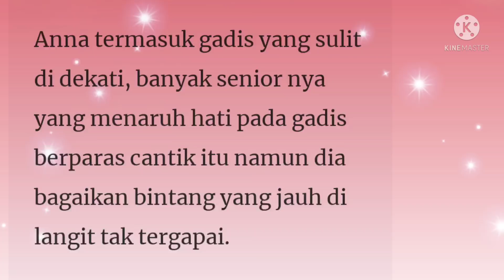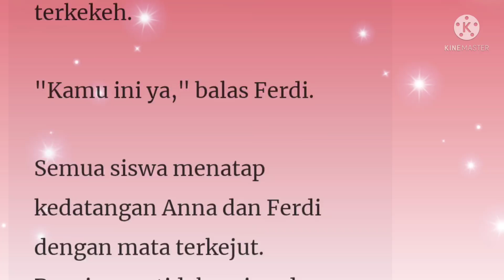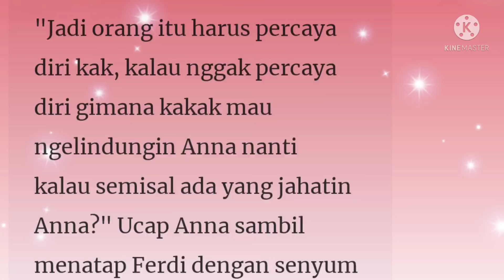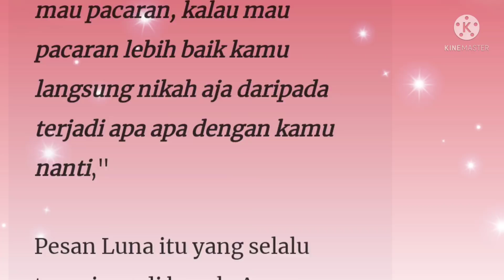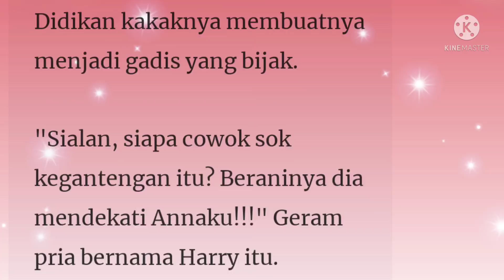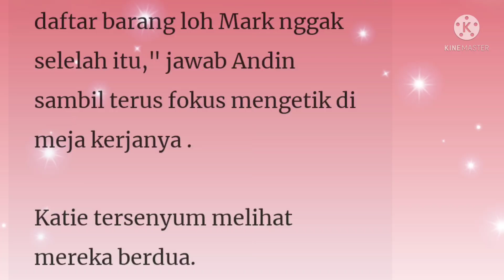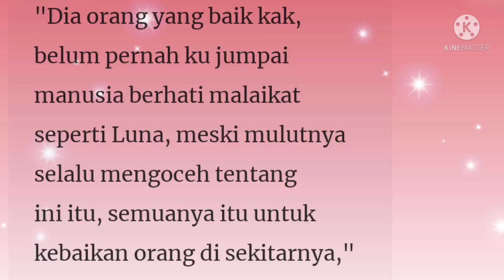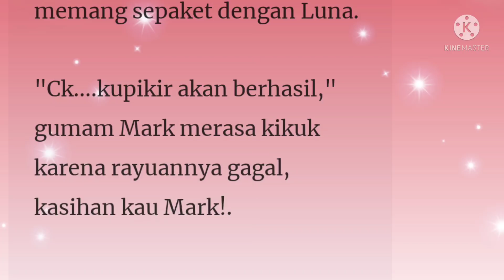Suamiku CEO Lumpuh Episode 141